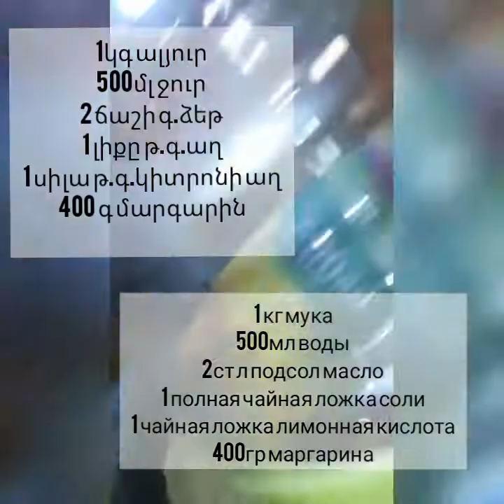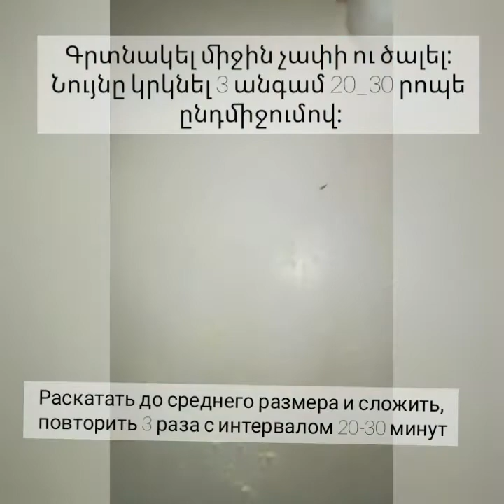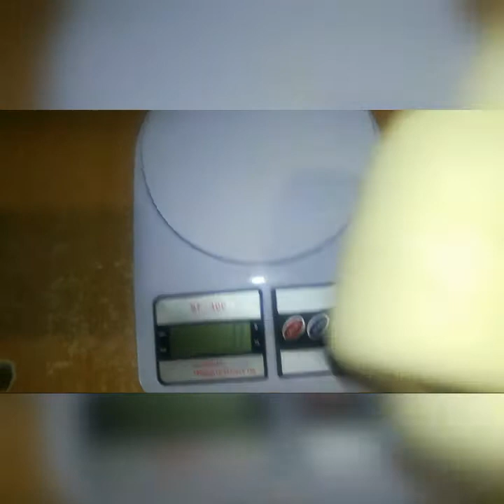Слоенное тесто. Շերտավոր խմոր։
diy,как сделать,как,поделки самоделки,самоделки,diy projects,бери и делай,handmade,поделки,how to create,ideas,сделай сам,inventions,мастерская,самоделки своими руками